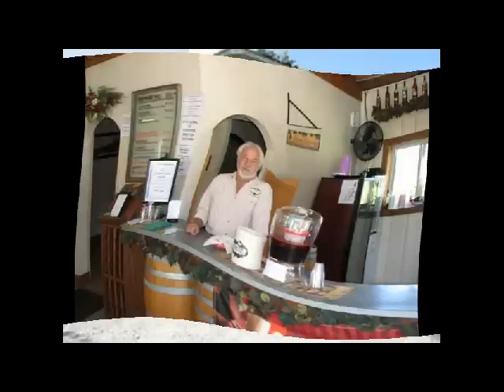Come Visit Harmony Hill Winery - A Great Ohio Winery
This is one of those hidden secrets located in Bethel Ohio.  They grounds are amazing.  There is live music. The owners run the place and are always on site.  Come once and you will be back!

is a Cincinnati Web Design focused on providing marketing, media, and web development, services to U.S. businesses.

location: 2534 Swings Corner / Point Isabel Road Bethel, OH 45106